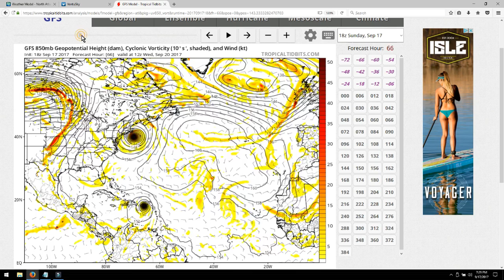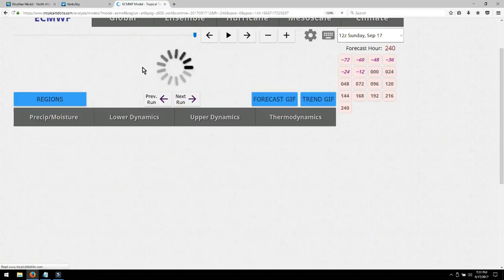Hurricane JOSE MARIA UPDATE! Warnings issued for Jose, MARIA Growing FAST!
Jose has now caused tropical storm warnings from Chesapeake bay all the way north to Massachusetts .
   GFS and EURO models disagree on when Jose WILL LOOP BACK SOUTH causing concern for a 'meeting'
Maria and Jose may still meet in the Northeast!
   Concerns about Maria raising as the storm explodes to a cat 1 and almost doubles in size in just under 10 hours and is said to take the same path as Irmas early path models
 Any big changes and i'll be right here to report, if not tomorrow early AM will be the next update.

Main concerns are for NJ,NY, Long Island NY, South East CT, MD Coast lines